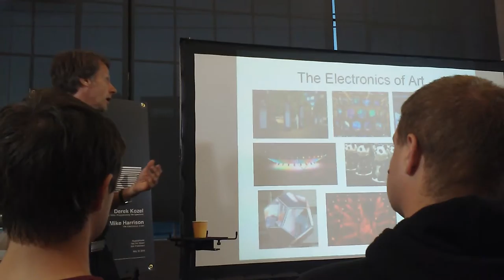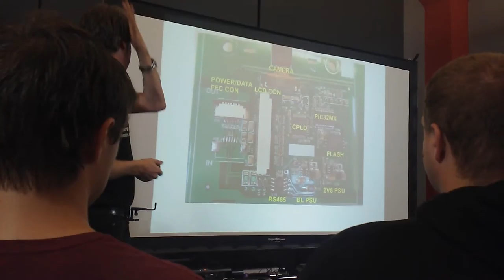Mike & Chris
Mike Harrison & Chris Gammel of EEVBlog & mikeselectricstuff, 1 block away from the day job.